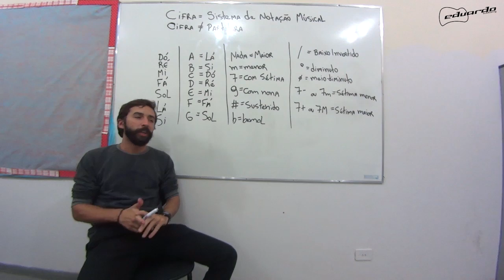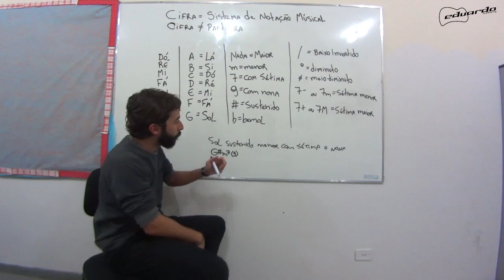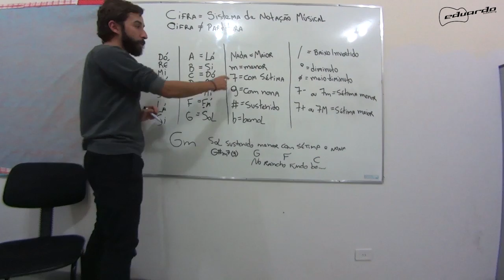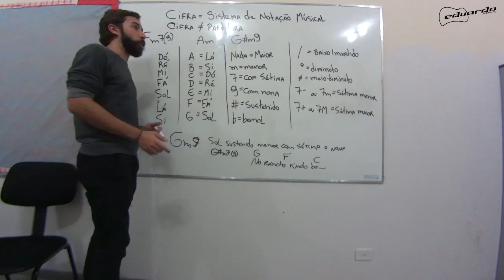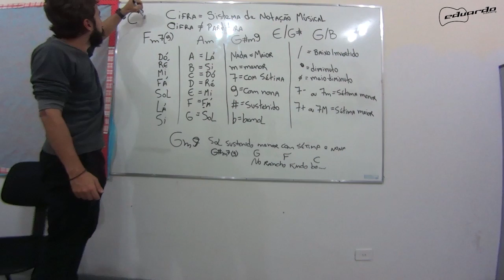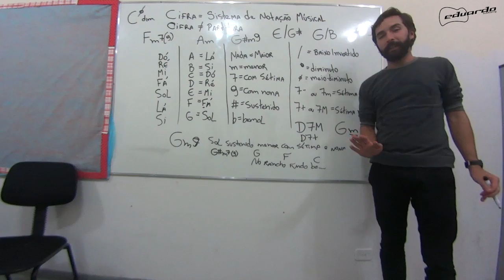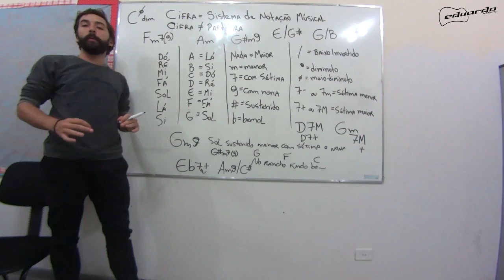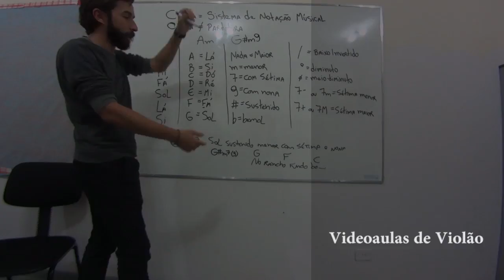Como Ler Cifras l Aula #17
Nesta aula, ensino como ler e entender CIFRAS. Cifras são aquelas letras e símbolos que aparecem em cima da letra das músicas, e que facilitarão sua vida para obter os acordes das suas canções.

2) Curta minha página oficial do Facebook, e fique sempre por dentro dos novos vídeos do meu canal

e baixe um curso completo de Teoria Musical grátis, com termos e exemplos de fácil assimilação, para você compreender um pouco mais deste assunto.